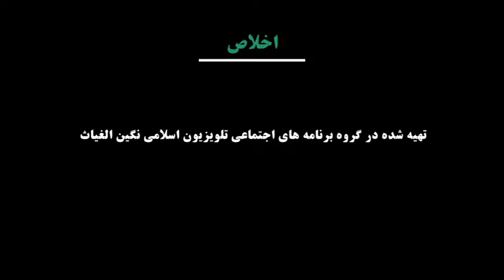اخلاص (چو ایستاده ای دست افتاده گیر)